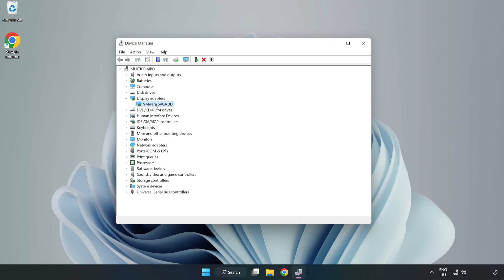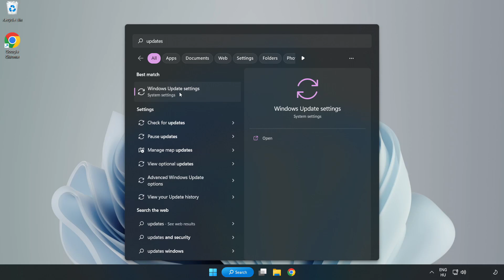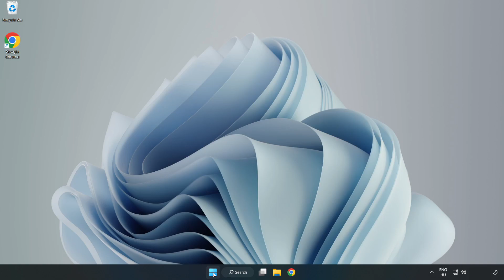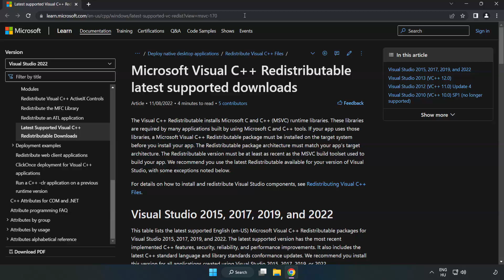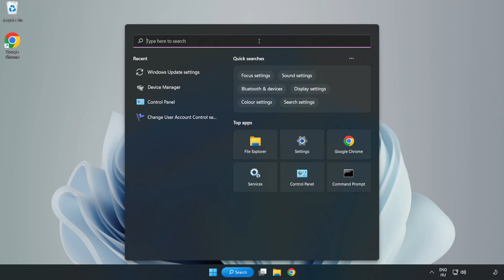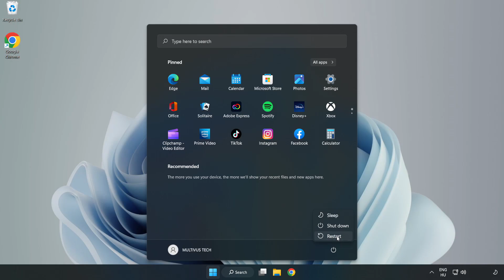How to FIX Return To Moria Black Screen!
I'm going to show How to FIX Return To Moria Black Screen Issue!